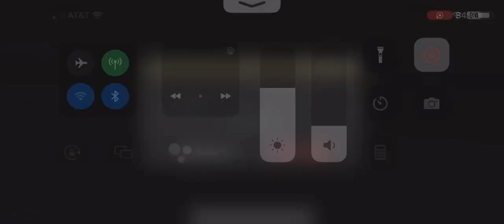Orange Episode The Idolm@ster Million Live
A 13 unit song from the EmotionLight Unit.